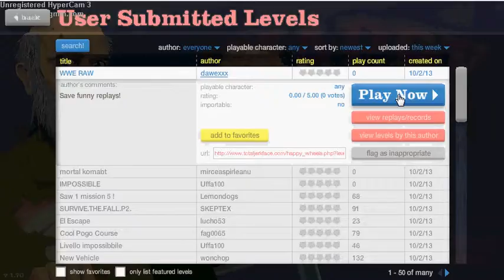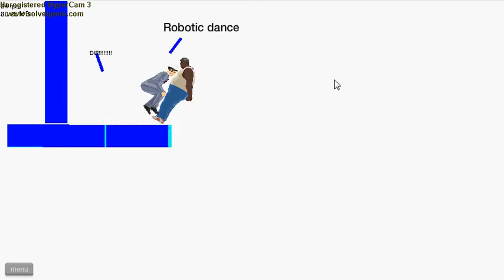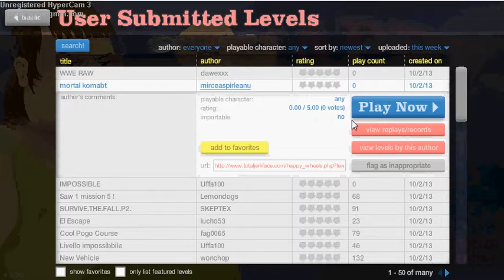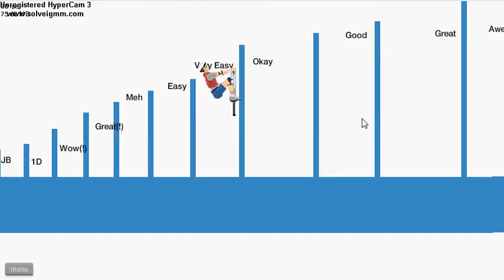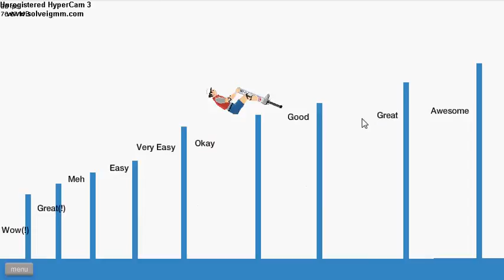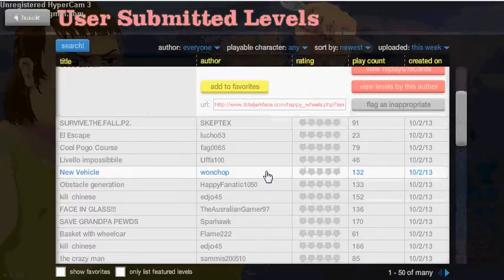Happy Wheels Lets Play#1 Ge/HD WTF?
Das erste LP Über HAPPY WHEELS uns heute gibt es totale scheiße :D

Totaljerkface.com/happy_wheels

skype

black128725 (ümit)

emir1a (emir)

alexretro2 (diego)